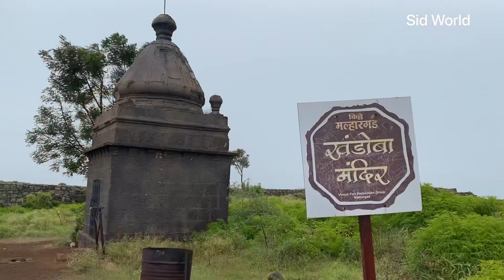Malhargad Fort | मल्हारगड | Sonori cha Killa | Kille Malhargad Saswad | Pune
Malhargad is a hill fort near Saswad, 30 kilometres Pune.

It is also refer as Sonori Fort due to the village of Sonori being situated at its base.

This fort is youngest fort and called as Tarungad.

The fort was named for the god Malhari and was the last fort built in Maratha Dynasty 1757-60.

The fort was built by Bhivrao Panse and Krishnaji Panse, both were Peshwa Sardar, whom was the chief in charge of Tofkhana(Artillery) of the Peshwas. By 1771-72, Elder Madhavrao Peshwa visited this fort and information is available in historic documents.
A palace, belonging to Panse, can be seen in the Sonori village though much of it is in ruins.

The fort is in good condition. There are two temples constructed side-by-side: the smaller for Lord Khandoba (Jejuri) and the larger for Lord Mahadeva. From the top of this fort, the city of Jejuri, Kadepathar, Karha river, Saswad city and few Pune subtowns can be seen.

This fort is much clean and now been planted with hundreds of trees.

Please do visit this fort and experience the 18th century Maratha History.

Kille Malhargad
Malhargad Killa
Tarungad
Sonori Killa
Malahargad Fort
Saswad Fort
Vitthal Statue Diveghat
Jejuri
Fort near Pune
Kille Sonori

Note:
1) Carry Drinking water
2) Visiting charges : 20 rs 2 wheeler, 40 rs 4 wheeler
3)Parking available

Regards,
Sid World Team